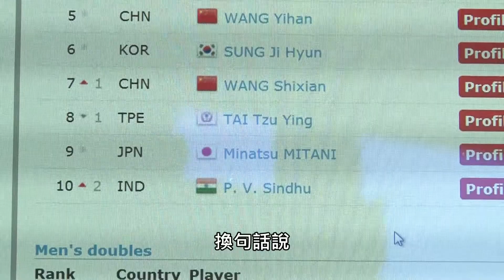通向夢想的路-台電女子羽球隊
台電女子羽球隊成立42年，相較於國內其他球團提供球員高額的獎金、台電則是提供球員離開球場後、一段更穩定的路，讓球員在球場上更無後顧之憂。但球員亮眼成績的背後，是成績的壓力和不間斷的訓練，在打出成績之前是無法被看見的。但在達到目標之前，她們依舊會在球場上，努力珍惜揮拍的每一刻。